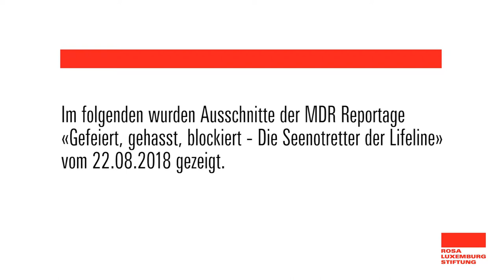Kein Land in Sicht für die Seenotrettung?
Über die Kriminalisierung der Helfenden
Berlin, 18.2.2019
Der benannte Film «Gefeiert, gehasst, blockiert - Die Seenotretter der Lifeline» kann angesehen werden.

Diskussion mit:
- Sara Mardini (Aktivistin)
- Claus-Peter Reisch (Kapitän, Mission Lifeline)

Moderation: Dagmar Enkelmann (Vorsitzende des Vorstands der Rosa-Luxemburg-Stiftung)

Das Mittelmeer war  2018 erneut die gefährlichste Seeroute der Welt. Laut UN-Flüchtlingshilfswerk lag dies an der restriktiven Flüchtlingspolitik der Europäischen Union. Während die EU-Staaten die Häfen schlossen, entstand eine Vielzahl an privaten Initiativen, die sich der Rettung von Menschen in Seenot annahmen. Auch wenn die Rettung Schiffbrüchiger im internationalen Recht verankert ist, werden viele Seenotrettungsorganisationen mit konstruierten Anklagen überzogen.